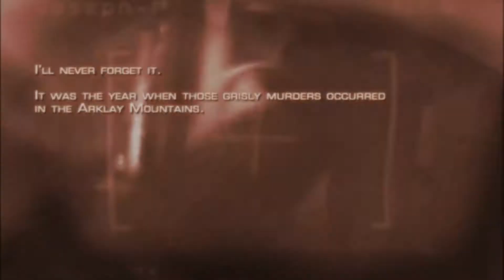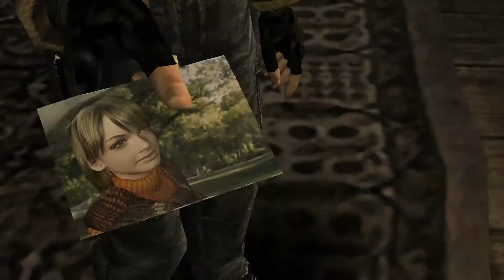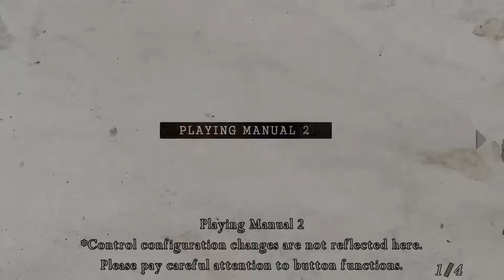Cyanaid's """Guide""" To Resident Evil 4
Starring Leon "Sex God" Kennedy!

Ok it's not really a guide, more of a let's play/review kinda thing. Also I kinda suck at most games, so it wouldn't really qualify anyway.